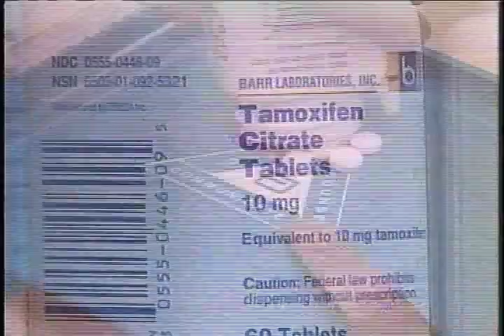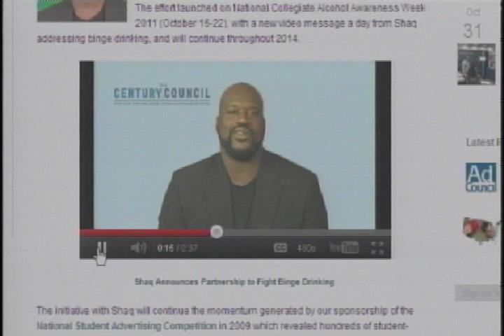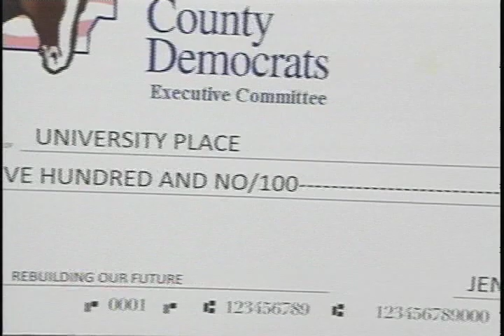WVUA News at Ten. 4/6/2012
WVUA News at Ten. Airdate: April 6, 2012